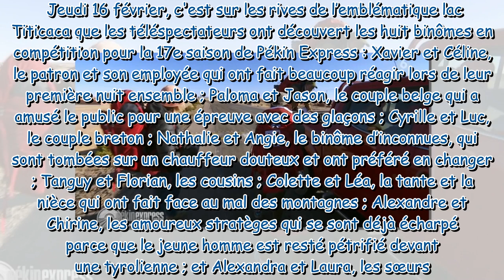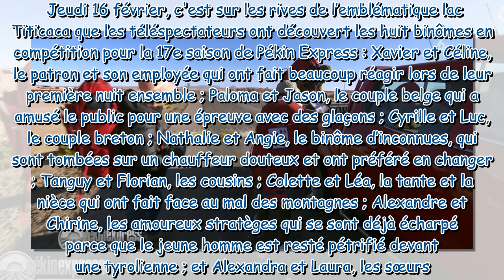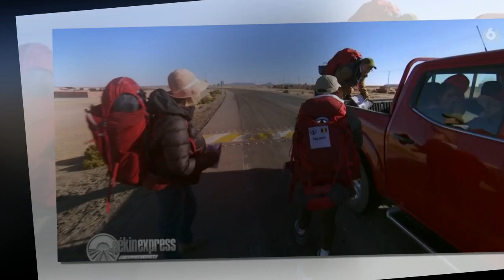Pékin Express 2023 : "Enfoirés", "Dans ta tronche !"... gros clash entre Nathalie, Angie, Paloma et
Pékin Express 2023 : "Enfoirés", "Dans ta tronche !"... gros clash entre Nathalie, Angie, Paloma et Jason